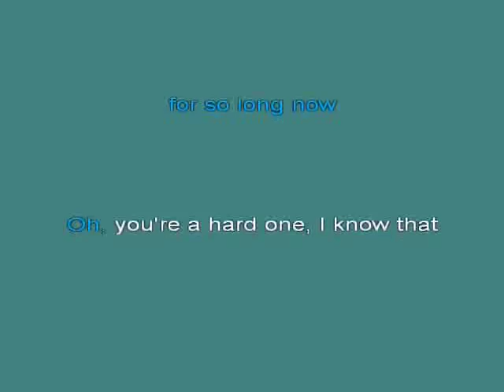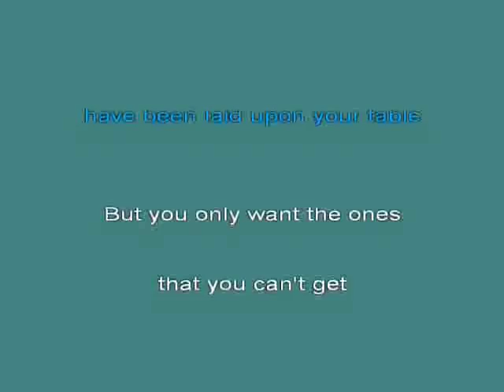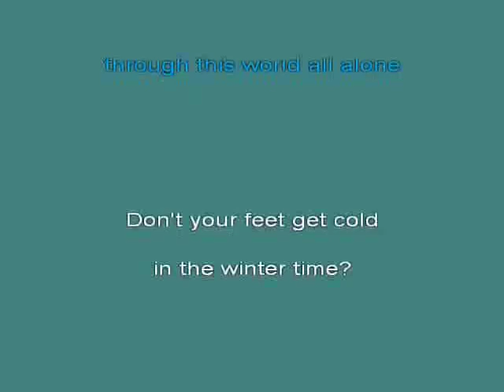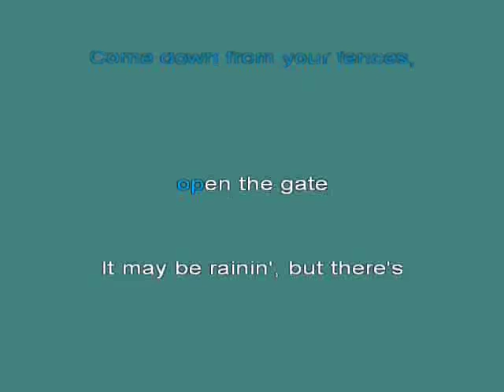desperad kar [karaoke]